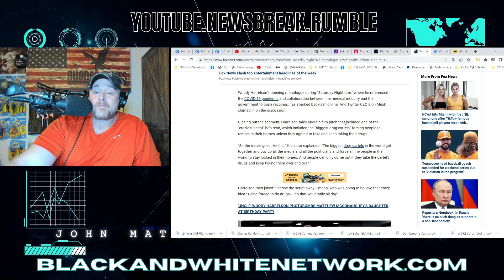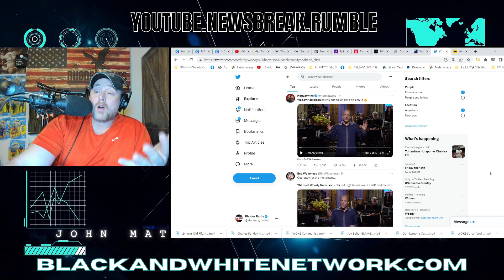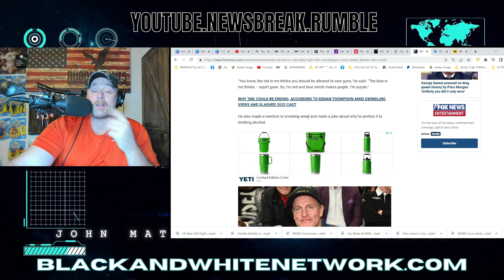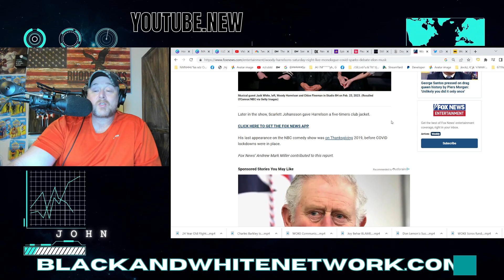Woody Harrelson BLASTS Big Pharma & The VAX in EPIC SNL monologue! Elon Musk FULLY CO-SIGNS!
Woody Harrelson BLASTS Big Pharma & The VAX in EPIC SNL monologue! Elon Musk FULLY CO-SIGNS! Harrelson starred on Cheers and many movies such as Natural Born Killers, Kingpin, The Highwaymen, and Zombieland.